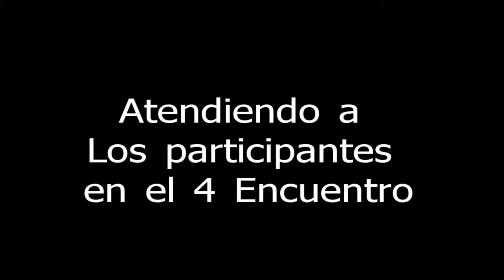4 Encuentro de kayakFishing en Marchiquita